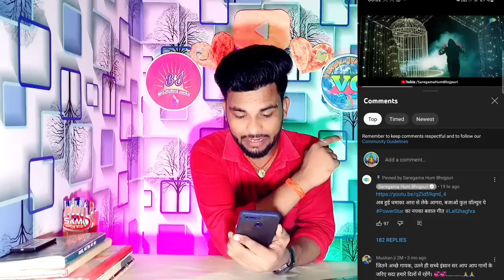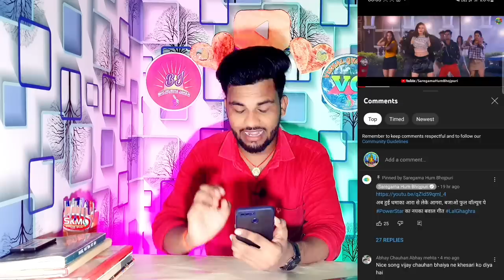pawan Singh के गाने (Lal Ghaghra)को हिट करवाने के लिए लिया गया khesari Lal Yadav का सहारा देखिए।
pawan Singh के गाने (Lal Ghaghra)को हिट करवाने के लिए लिया गया khesari Lal Yadav का सहारा देखिए। khesarilalyadav pawansingh #bhojpurinewsKhesari lal Yadav New Song 2022

भोजपुरी इंडस्ट्री की कोई भी खबर या जानकारी के लिए हमारे चैनल भोजपुरिया जहान को सब्सक्राइब करें और बेल आइकन दबा कर रखें ताकि कोई भी जानकारी या वीडियो आप सही और सटीक समय पर देख सकें।।।।।

ध्यान दे : - इस वीडियो का मकसद लोगों को ख़बर और जानकारी देना है किसी को ठेस पहुँचाना नहीं, अगर किसी तरह का कोई शिकायत या परेशानी है तो कृपया पहले आप हमसे संपर्क करे l